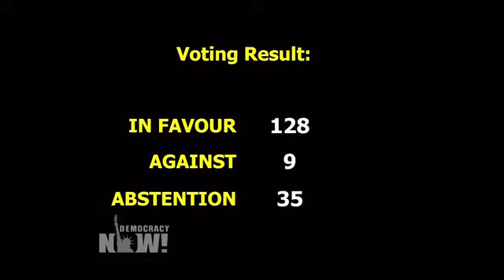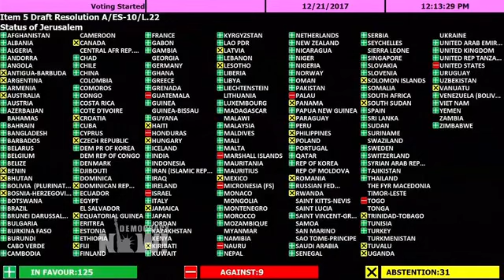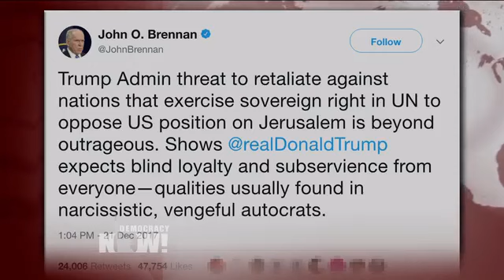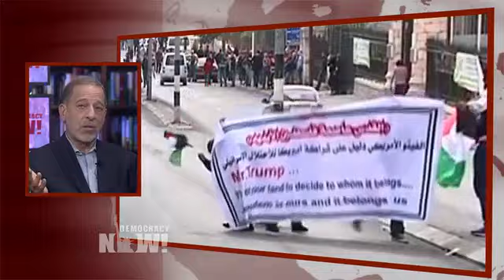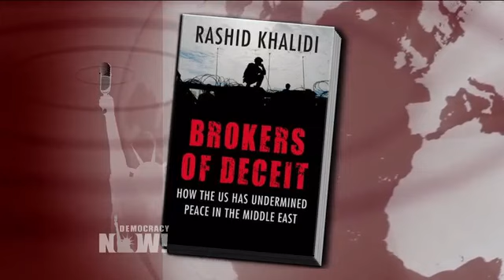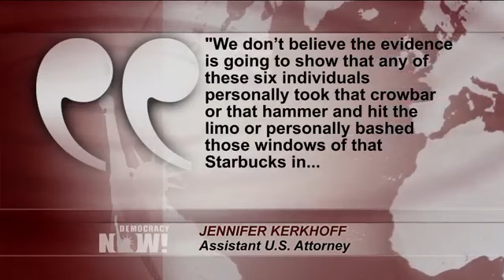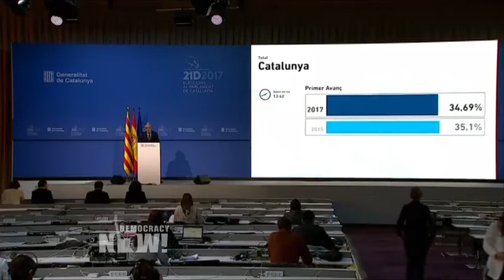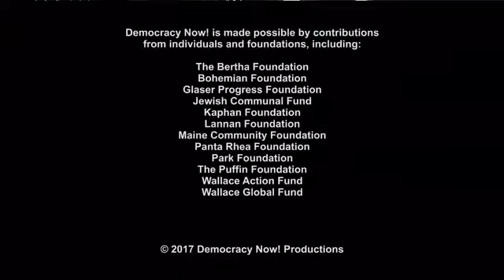DemocracyNow! 12 22 17...support.